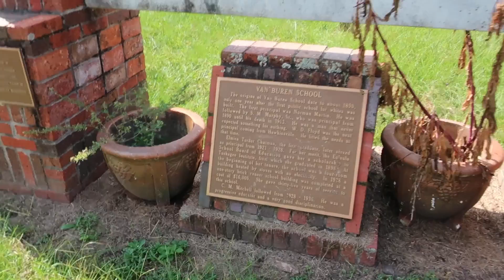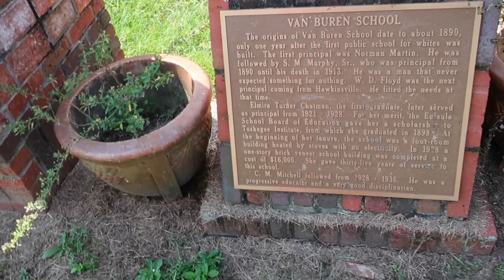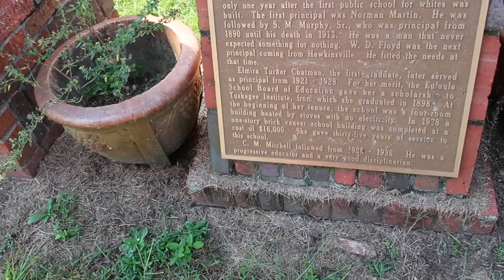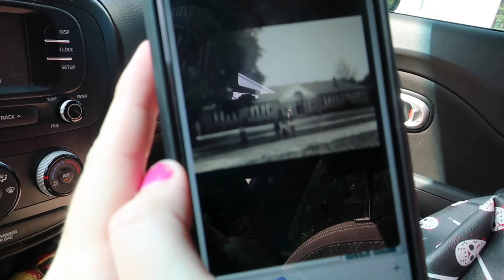(WARNING) Scareanoia App is Real and Terrifying - Stalked and Followed by Obsessed Fan!